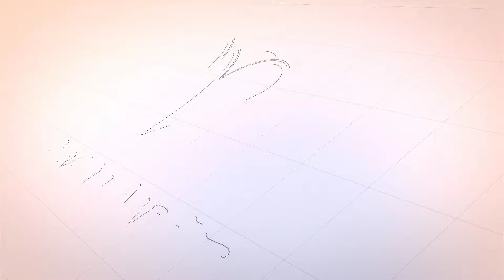Pemasangan Karpet Masjid Arrohman Bedali Kab. Malang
Alhamdulillah kali ini bakul karpet telah memasang karpet masjid turki di daerah Meling, Kec. Bedali, Kab. Malang, Jawa Timur. Bagi teman teman yang ingin melihat riview karpet masjid al mira bisa cek Link di bawah :